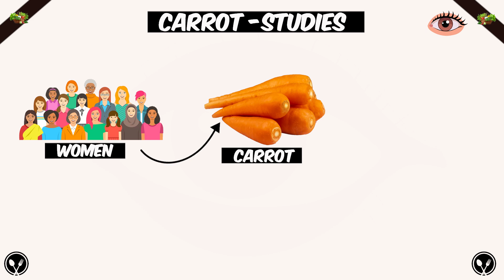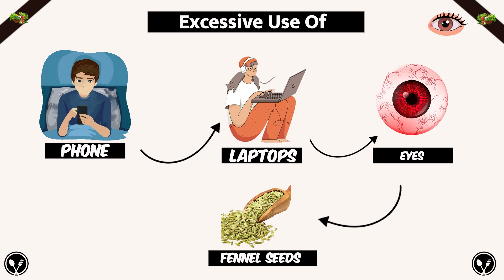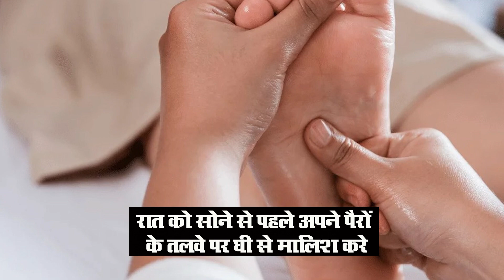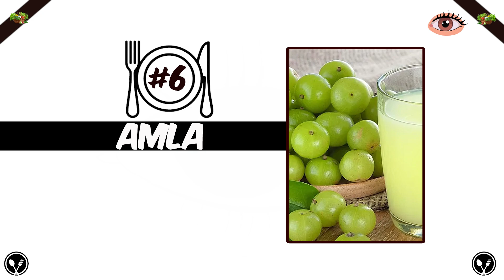अगर आप भी अपने चश्मे से है परेशान तो यह वीडियो जरूर देखें !